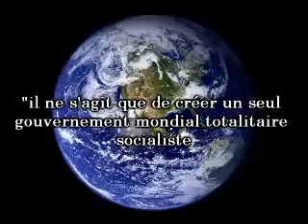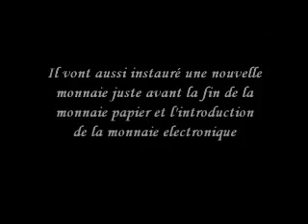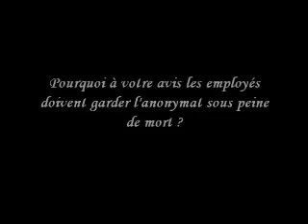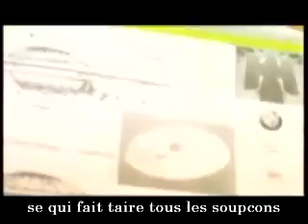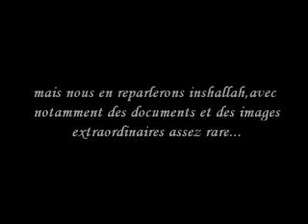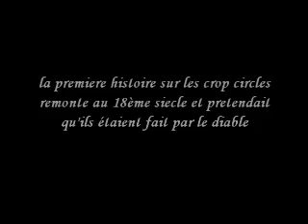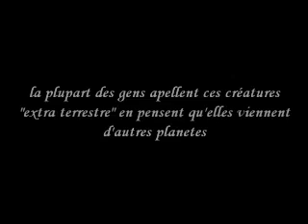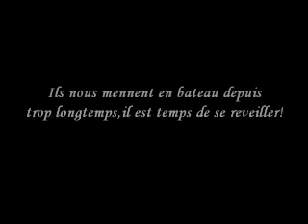The Signs ep 11 (Le nouvel ordre mondial plan3).flv